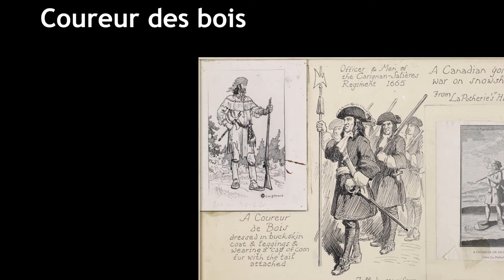Trading Post Colony (Short)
Short vocabulary review for world history.